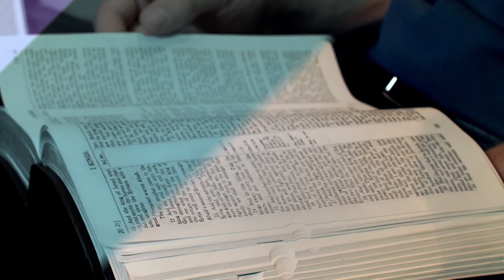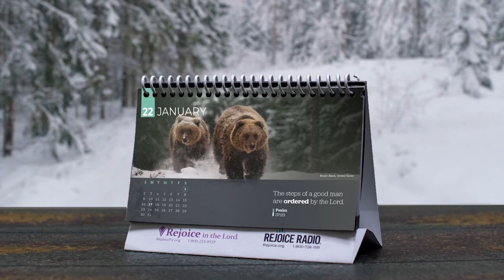"Backwards" Rejoice in the Lord with Pastor Jeff Redlin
When we start to consider our journey with the Lord, we understand it is a forward journey with Him. But when we use the word backwards, sometimes we connect it to the expression backsliding. Psalm 119 is one of the most beautiful and powerful psalms that details the splendor of Scripture, the passion that a person has for the commands of God and their effectual working in the lives of believers. But after 175 verses of detailing the Scriptures, the psalmist comes to verse 176 and he acknowledges something that can happen to any person. He says, I've gone astray like a lost sheep. And then, knowing the Shepherd he says, seek after me, I have not forgotten Your commands.

It's a good prayer when we realize I am not heading forward with my Savior, for whatever reason I've gone backwards. To say with the psalmist, I've gone astray but I know who You are, seek after me, I haven't forgotten Your truths.